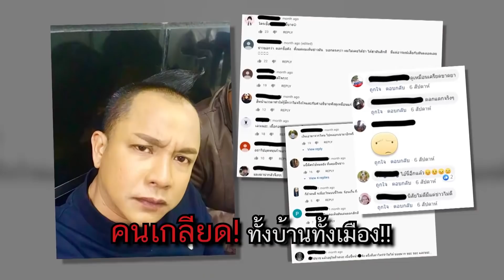คุยแซ่บShow:"จั๊กกะบุ๋ม เชิญยิ้ม" เคลียร์! ครั้งแรก!ความจริงคลิปขู่เผาบ้าน-ด่าผู้หญิง-ทำร้ายภรรยา?